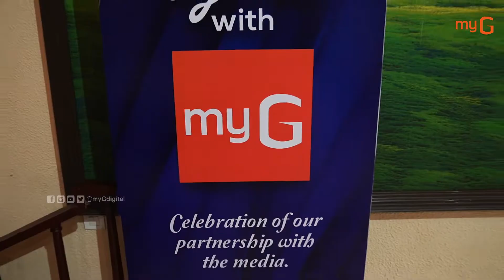Celebration of our partnership with Media | myG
myG my generation digital hub is one of the largest digital retail network in South India. The organisation offers all kinds of sales and services related to gadgets.